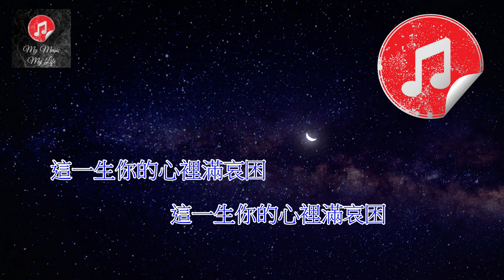[聲生不息 港樂季 伴奏] 張智霖 等 (KTV 消音伴奏)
張智霖 等
聲生不息 港樂季 伴奏 (消音伴奏)

原唱：陳百強
作詞：鄭國江
作曲：陳百強
《聲生不息版》

等寂寞到夜深
夜已漸荒涼
夜已漸昏暗

莫道你在選擇人
人亦能選擇你
公平原沒半點偏心

苦澀慢慢向著心裡滲
何必抱怨
曾令醉心是誰人

自願吻別心上人
糊塗換來一生淚印
何故明是痛苦傷心

還含著笑裝開心
今宵的你可憐還可憫
目睹她遠去 她的腳印心中永印

糊塗是你的一顆心
他朝你將無窮的後悔
這一生你的心裡滿哀困

何必抱怨
曾令醉心是誰人

他朝的你將無窮的後悔